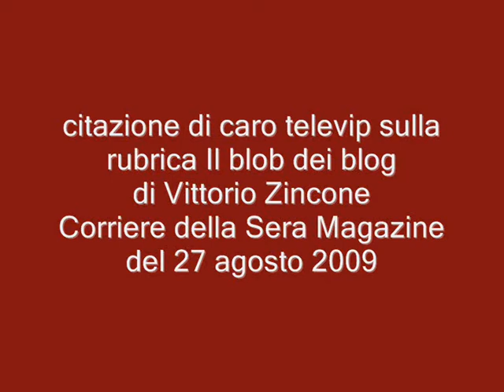Simona Ventura in un film di Sofia Coppola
carotelevip citato nella rubrica Il blob dei blog di Vittorio Zincone sul Corriere della Sera Magazine (27 agosto 2009)